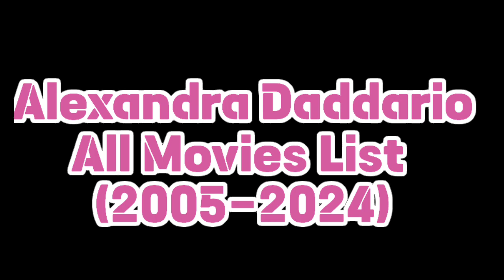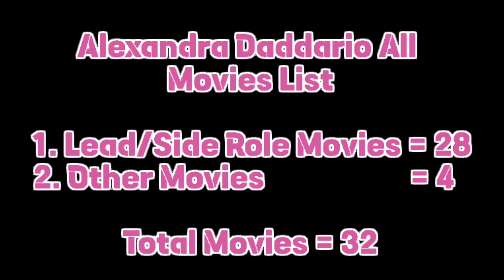Alexandra Daddario All Movies List (2005-2024)